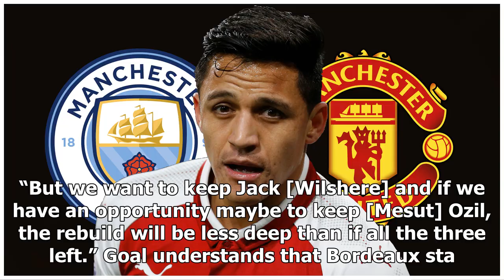Alexis Sanchez's family arrive in London in preparation for Arsenal exit | Goal.com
The Chilean's family are in London and sources close to the player believe that a January move is cl...